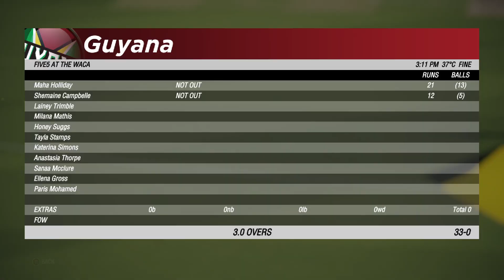Guyana Amazon Warriors Women Vs Barbados Royals Women 5th Match 2024 Highlights || Cricket 19 HL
🔴 Your Support :- 8𝙗𝙞𝙩 𝙍𝘼𝙃𝙐𝙇 𝙂𝘼𝙈𝙄𝙉𝙂

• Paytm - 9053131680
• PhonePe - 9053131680